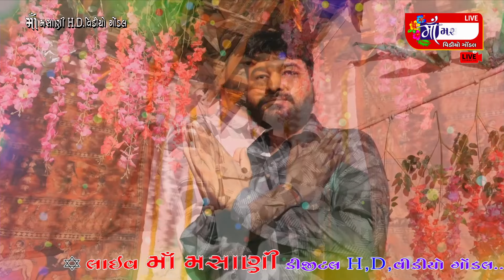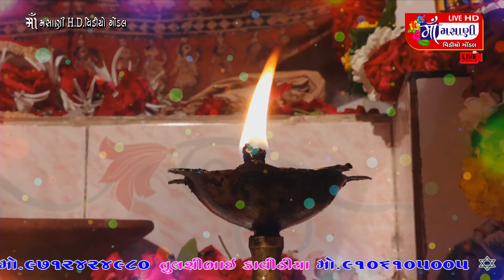મોટી ખીલોરી ગામે વિકાણી પરીવાર ના માતાજીનો માંડવો જીવરાજ કુંઢીયા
Masani video

મસાણી વિડિયો

Masani studio

Gondal

DJ

jilania

Jai madi

Jay madi

Jaimadi

Jaymadi

Dj dakla

Dj aarti

Narrator

Jay madi

Jay madi

Jaymadi dakla

Jaymadi dakla

Matajina dakla

Jaimadi dakla

Jaymadi dakhla

Jaimadi dakla

jmd Dakla

mataji dakal

JAIMADI DAKLA

Raag verag

Dakla jilaniya

Julna

Jay mataji

Varta

Akheda

New dakla

Devipujak samaj

Vaghri samaj

Raval samaj

Ravaldev

Koli samaj

Darbar samaj

JMD

JMD

DAKLA

Julna

Jay mataji

Varta

Akheda

New dakla

Devipujak samaj

Vaghri samaj

Raval samaj

Ravaldev

Koli samaj

Darbar samaj

Bharvad samaj

JMD

JMD

DAKLA